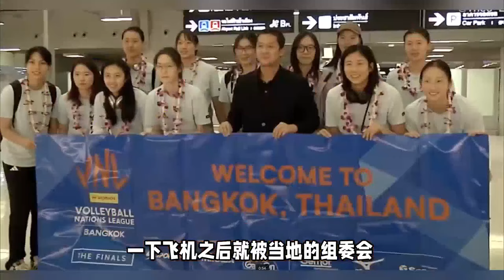中国女排抵达泰国！张常宁2人最美，丁霞黑眼圈严重，主教练隐身